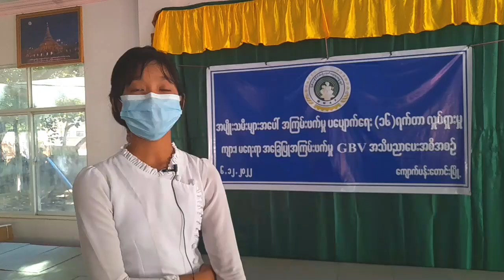အမျိုးသမီးများအကြမ်းဖက်မှု ပပျောက်ရေး (၁၆) ရက်တာ လှုပ်ရှားမှု ပညာပေးဟောပြောပွဲကျင်းပ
ကျောက်ပန်းတောင်းမြို့တွင် အမျိုးသမီးများအကြမ်းဖက်မှု ပပျောက်ရေး (၁၆) ရက်တာ လှုပ်ရှားမှု ပညာပေးဟောပြောပွဲကျင်းပ
ကျောက်ပန်းတောင်း ဒီဇင်ဘာ ၆
နေအောင်